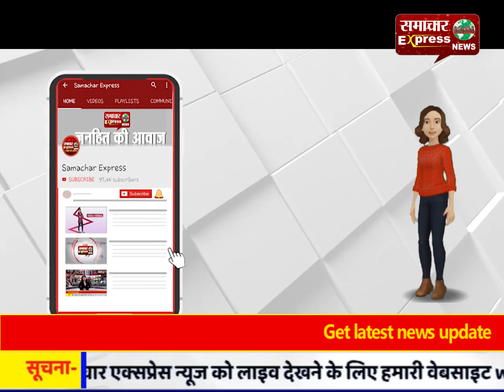नशे व तनाव के कारण युवाओं में बढ़ रही है अवसाद की बीमारी